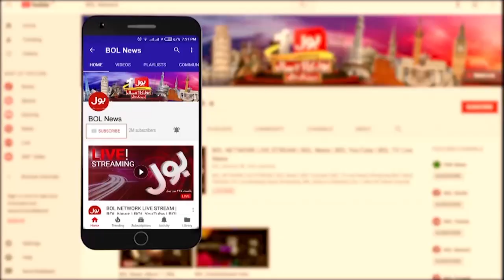PDMA Spokesperson Warning | Heavy Rain Prediction In KPK | Monsoon 2023 | Breaking News